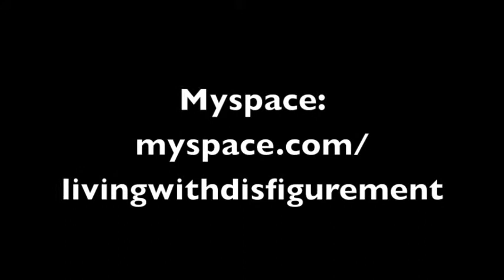CHIMPYFEST - Living with Disfigurement Live at London, Tufnell Park's The Dome 2013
Re-uploaded due to a text error.
Here's Living with Disfigurement!

NightGlider666